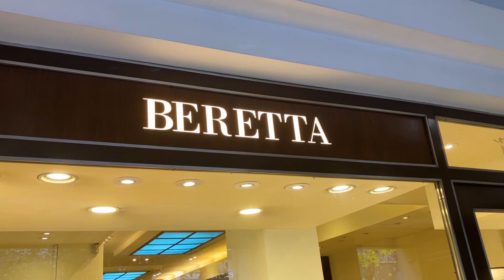Beretta Gallery Buenos Aires. Novedades Febrero 2023